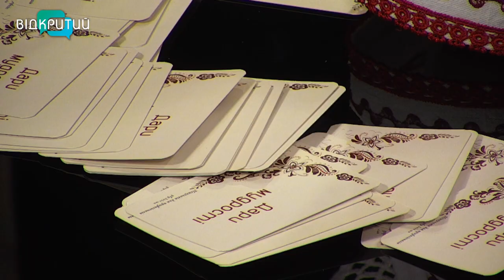Інна Івінська та Людмила Малишева у програмі "Фреш" з Юлією Сиротою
Українська жінка як символ об'єднання поколінь Нації".
 Представляємо проєкт у студії програми "Фреш".
Інна Івінська - народна майстерка, членкиня Національної спілки майстрів народної творчості України та Людмила Малишева - координаторка соціальних проєктів, засновниця жіночої спільноти "Мальва". _______________________________________________